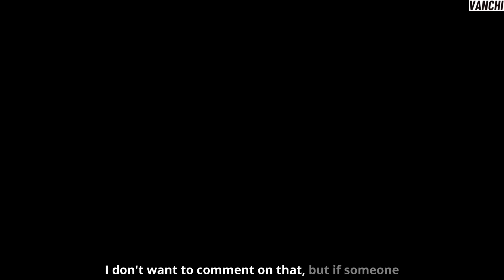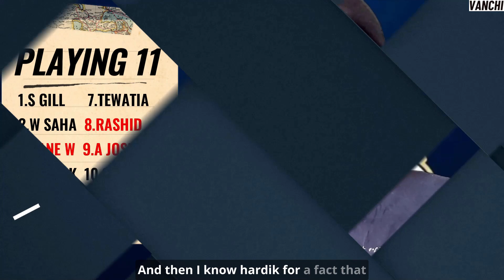Finally Eesaala Cup Namde?❤️ | RCB Playing 11 | GT PLAYING 11 | Vanchi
Fill out the form to join our Whatsapp community of cricket lovers and enjoy cricket together:

In this video, we're finally seeing RCB Playing 11 and GT PLAYING 11.

This is definitely one of the most anticipated cricket tournaments of the year, and we're not disappointed. Lets under how their squads shape up?